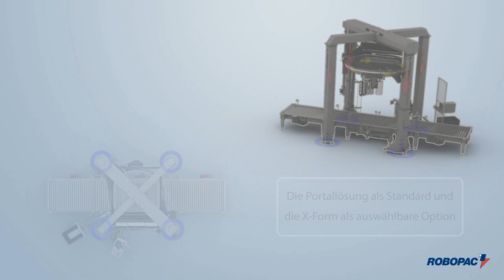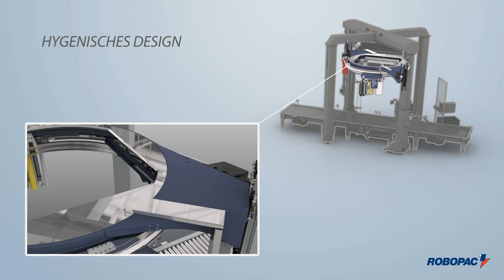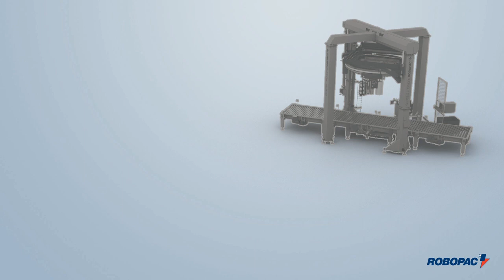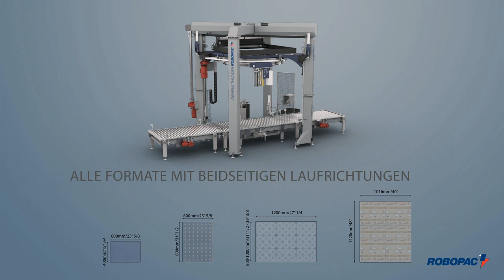ROBOPAC Genesis THUNDER - Vollautomatischer Stretchwickler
Die Robopac Genesis Thunder ist ein Hochleistungswickler der seines gleichen sucht! Das Video zeigt Ihnen die klaren Vorteile dieses Meisterstücks auf! Überzeugen Sie sich selbst!